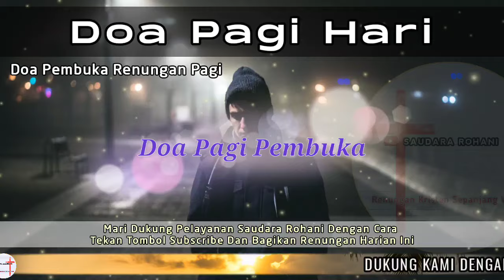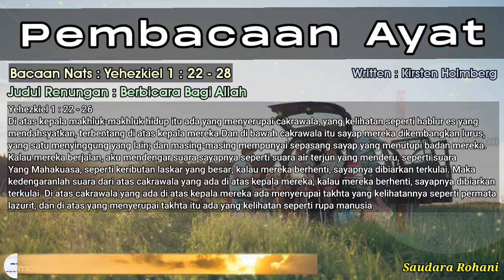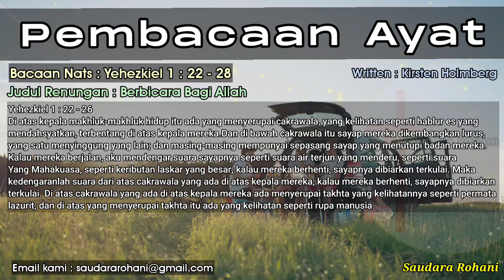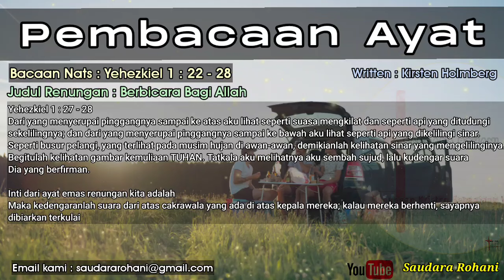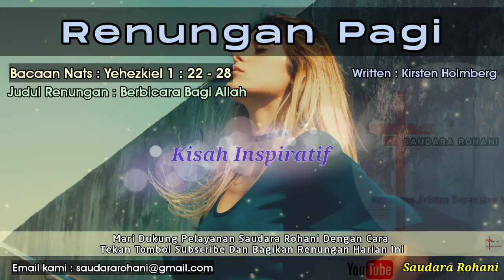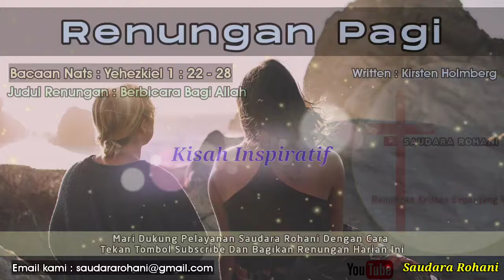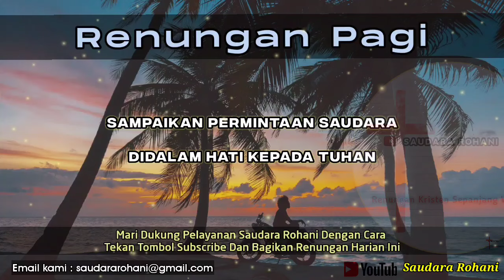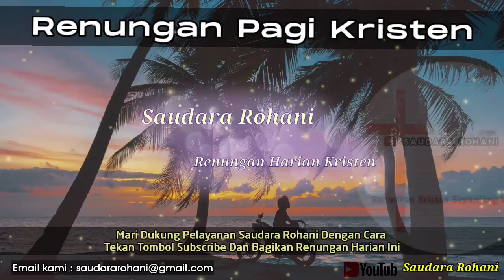Renungan Pagi Kristen - Doa Pagi - Suara Injil - Pohon Kehidupan Terbaru - Saat Teduh Pagi Terbaru